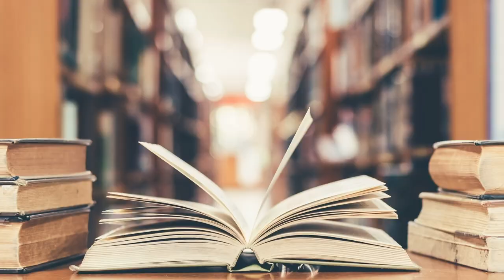You need to read this wholesome yuri manga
I Married My Best Friend to Shut My Parents Up is a sweet and original little yuri manga that every fan of the genre should check out!